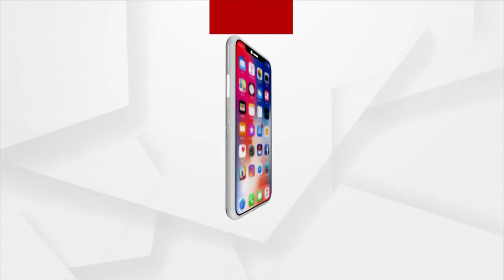ମନ୍ତବ୍ୟ : କେନ୍ଦ୍ର ସରକାରଙ୍କ ଗୁରୁତ୍ବପୂର୍ଣ୍ଣ ପଦକ୍ଷେପ